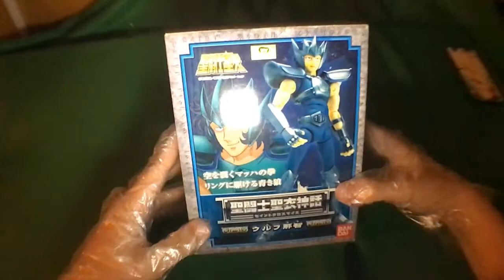圣衣神话 五小弱 天狼座 那智 聖闘士聖衣神話 ウルフ Bandai Saint Cloth Myth Wolf Nachi T018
聖闘士聖衣神話 ウルフ那智
Bandai Saint Cloth Myth Wolf Nachi Action Figure

澳洲亚马逊购买链接：
Australian Amazon purchasing link:
オーストラリア Amazon 購入リンク：

Note: the toy in the video is not bought from the link above